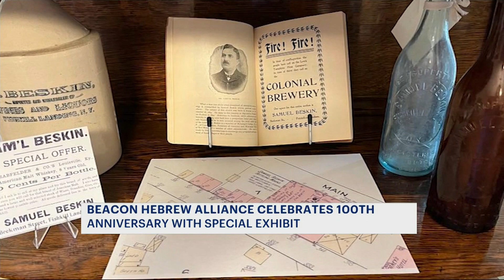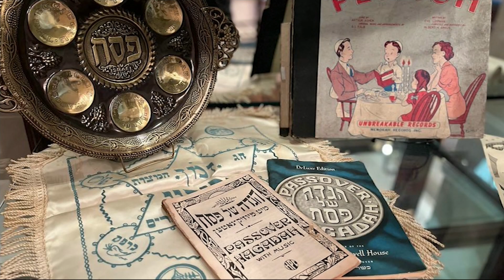Beacon synagogue celebrates 100th anniversary with special exhibit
The Beacon Hebrew Alliance is showcasing various religious, personal, and industrial artifacts in its collection at the Beacon Historical Society on Leonard Street.